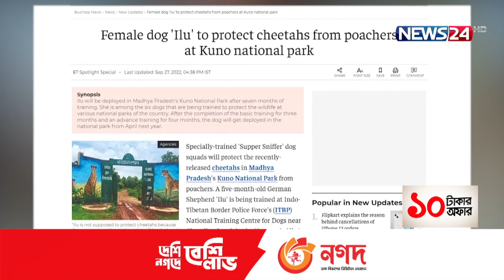চিতাকে রক্ষার উদ্দেশ্যে এবার কুকুর মোতায়েন করেছে ভারত সরকার | News24